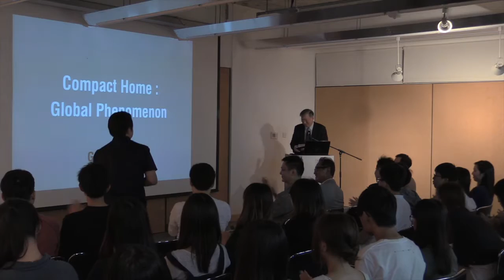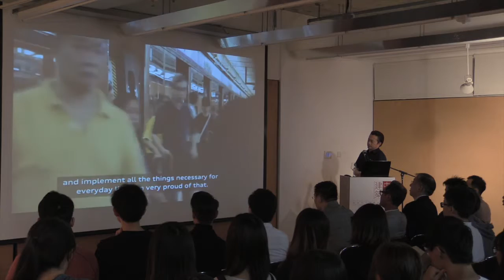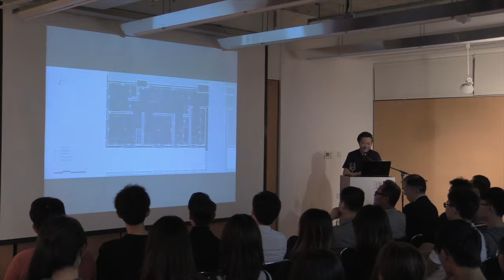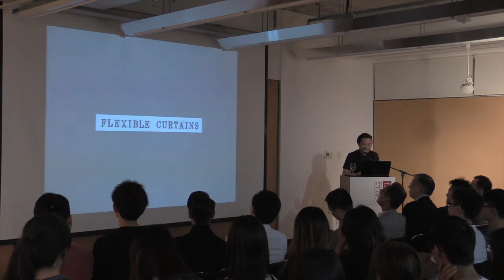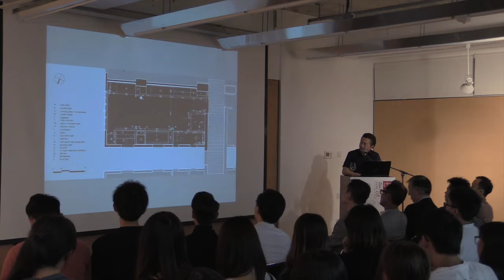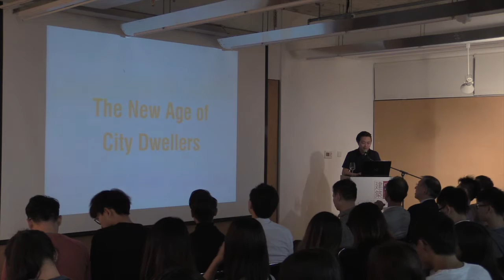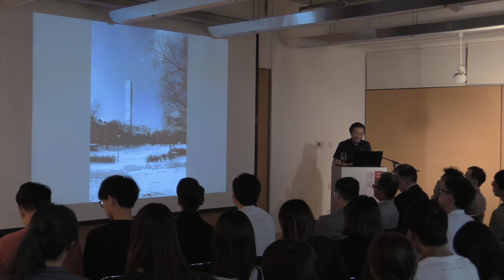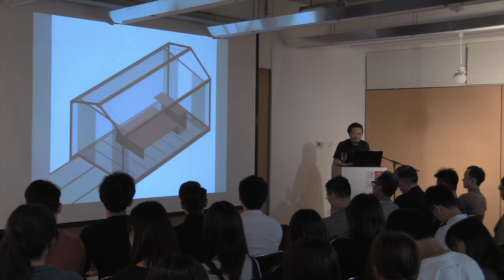Gary Chang lecture at CUHK School of Architecture